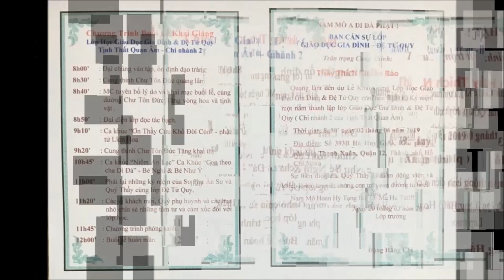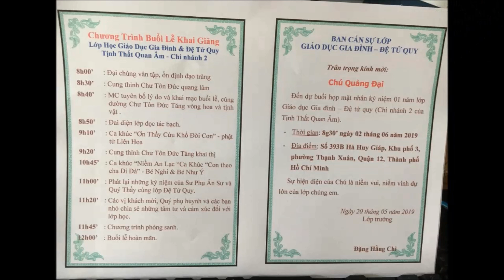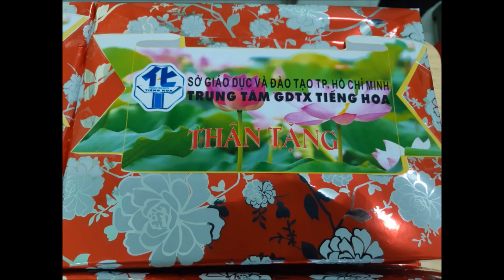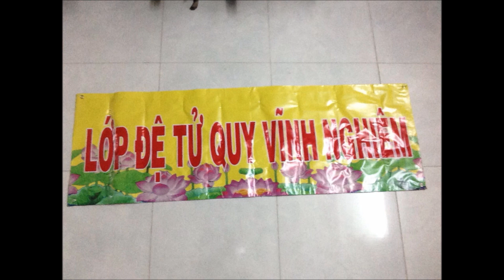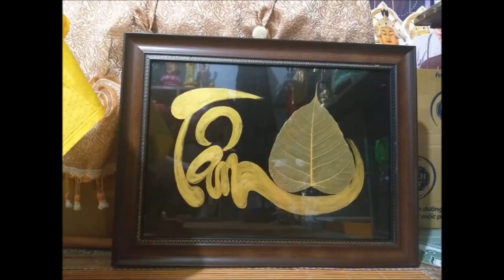chinh thuc video Phật tử học lớp Giáo dục Gia đình Đệ tử quy chi nhánh 2 TPHCM